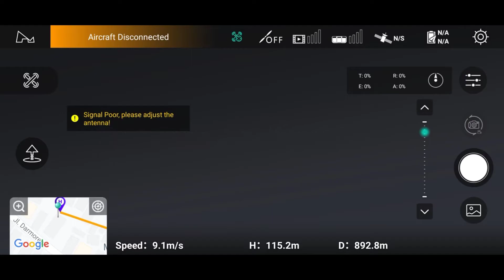Test jarak terbang Hubsan Zino Pro, ngebut 1 km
HubsanZinoPro test jarak terbang.
Titik terbang dari Desa Permanu (barat) menuju Desa Kedungmonggo.
Dapet jarak 1.017 meter. Alhamdulillah minim interferensi. Return To Home lancar.